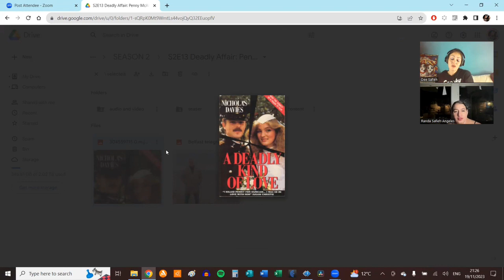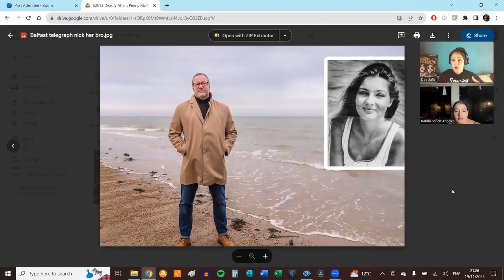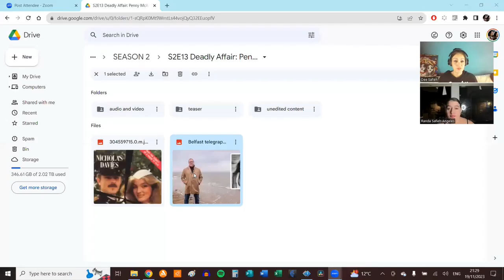S2E13 Deadly Affair: Penny McAllister & Susan Christie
The case involving Penny McAlister and Susan Christie is fucking tragic. Penny and Duncan McAlister had an exciting marriage while Duncan pursued his career as an officer in the British Army. They moved to Armagh in 1990, where they became involved in the diving community and met Susan Christie, a young soldier with the Ulster Defence Regiment (UDR)​​.

Susan and Duncan soon started an affair, which took a dark turn on March 27, 1991, when Penny McAllister was killed during a walk in Drumkeeragh Forest.